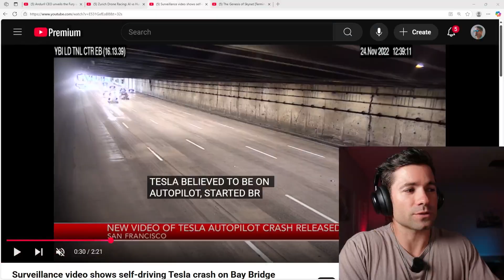Skynet Just Got Funded – Meet the AI War Jet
This is straight out of a sci-fi nightmare.
I broke down the Fury — a real, fully autonomous AI-powered fighter jet with no cockpit, no pilot, no remote control… just missiles and machine learning. Built by Palmer Luckey (yep, the Oculus guy), this thing might save lives—or end them.

In this video, we dive into:
• Whether AI can outfly the best human pilots (spoiler: it already is)
• What happens when an autonomous weapon makes a mistake
• The ethical + existential implications: defense… or destruction?

Oh, and yeah—I’m scared. But also a little impressed.

Add my IG to vote on new video ideas-

Gear Recommendations-
Electric Bikes ($100 off any bike code: ROB100)